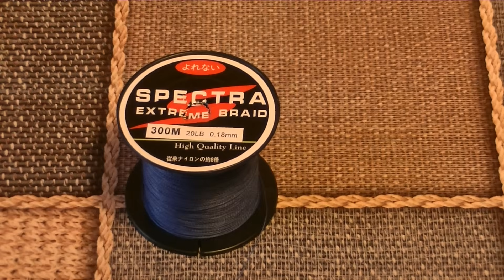Обзор или как оснастить спиннинг.Простой способ для начинающих. Review or how to equip spinning.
На канале Саня Шмель: Обзор или как оснастить (смонтировать) спиннинг.Самый простой способ для начинающих.Спиннинг для начинающих.Использую бартрайнер на спиннинге.Kā sagatavot spinningu makšķerēšanai.Vienkārši priekš iesācējiem.Review or how to equip spinning.
Саня Шмель канал для любителей активного отдыха. Рыбалка: рыбачим на спиннинг троллингом, рыбалка в проводку, рыбалка с берега и с лодки. Ловим ка хищную так и мирную рыбу. Щука, судак, линь, плотва, лещ. На канале монтажи разных рыболовных снастей а так-же обзоры и распаковки рыболовных принадлежностей, снастей и приманок. Обзор воблеров фирмы Рапала, тест воблеров. В разделе Санина кухня: готовим разные блюда и вкусняшки. Коптим рыбу и мясо. Раздел тихая охота: всё о грибах, собираем грибы. Прогулка по лесу с корзинкой. Раздел путешествия и экскурсии: по разным европейским городам, отдых на природе. В разделе Коп с Димидролом: Поиск монет и старины металлодетектором.саняшмель какоснаститьсмонтироватьспиннинг самыйпростойспособдляначинающих спиннингдляначинающих используюбартрайнернаспиннинге kasagatavotspinningumakskeresanaivienkarsiprieksiesacejiem revieworhowtoequipspinning спиннинг каксобратьспиннинг дляначинающихспиннингистов спиннинг моярыбалка spinnings montejam makskeresana fishing рыбалка клёв спиннинг лодка воблер приманка раттлин леска рыба aleksandrssmels @@aleksandrs.shmels